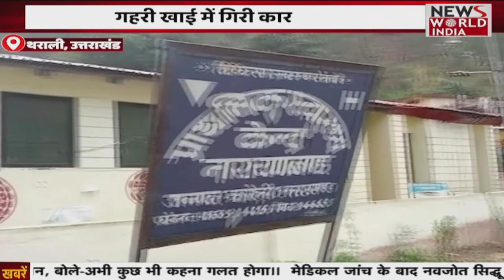BTC परिसर का हाल-बेहाल , श्रद्धालु हो रहे परेशान। News World India